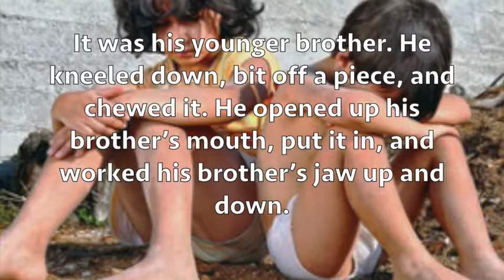Today's Thought No greater love desktop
What about love? Is there ever a point of no return; a place where too much love can become a detriment? Can too much love backfire? Isn't there a time when the loving needs to stop long enough so that we don't harm ourselves in the process? Is there a point to overdoing our love for others?